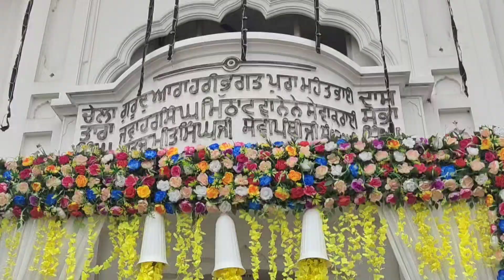Shri Guru Nanak Dev Jayanti 2023